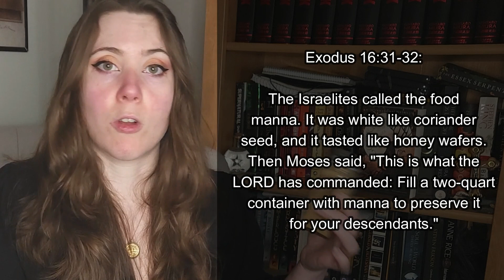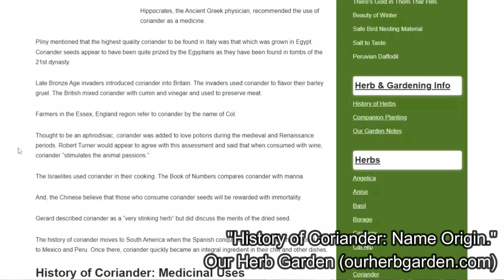Herb of the Month: Coriander (Cilantro)| A Kitchen Witch's Spice Cabinet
Hey, everyone!

For the month of April, Aries season, a great herb to take advantage of is coriander (or cilantro, if using the leaf). It's got such a pungent, almost mustardy taste as a ground seed, and as a leaf, it's unmistakable in guacamole, chutney, and as a garnish on your favorite Latin American or Middle Eastern dishes.

What do you love using coriander seed or cilantro leaf for?